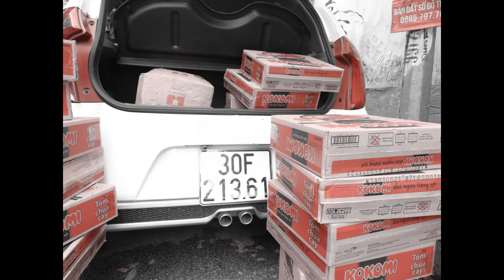CLB NHÂN ĐẠO NIỀM TIN TRAO QÙA XÃ HOÀNG THANH 14 06 2021